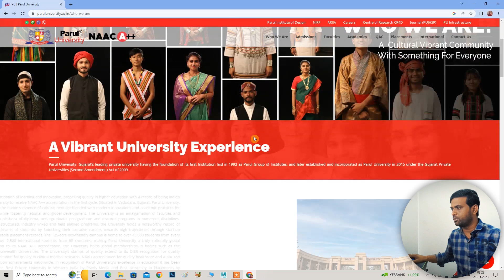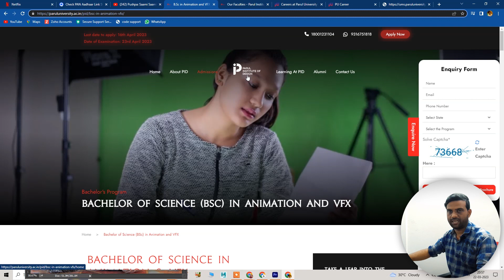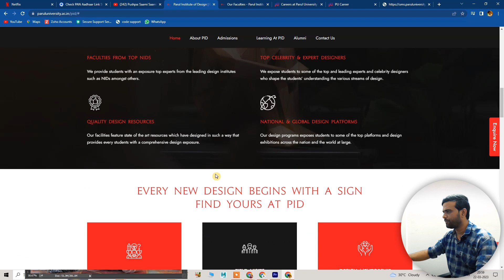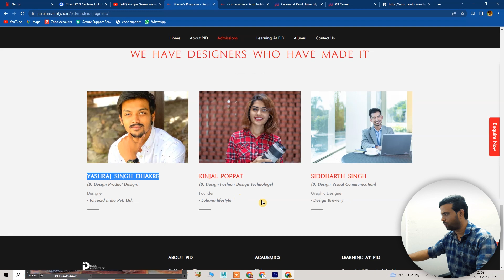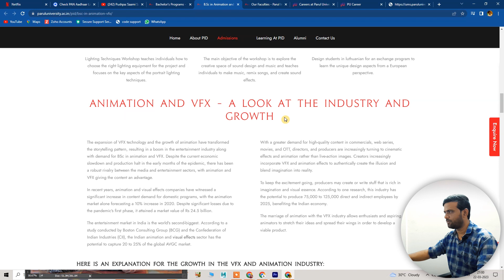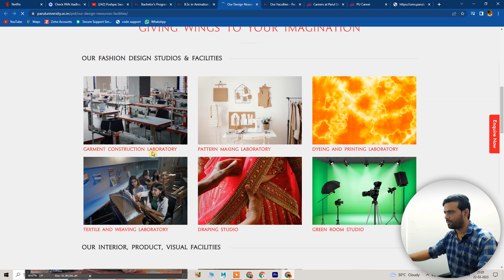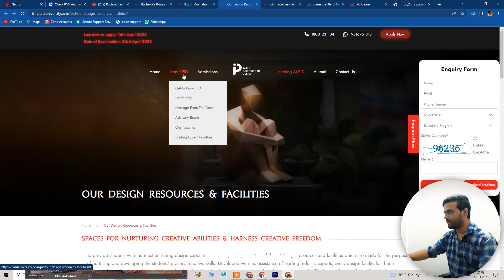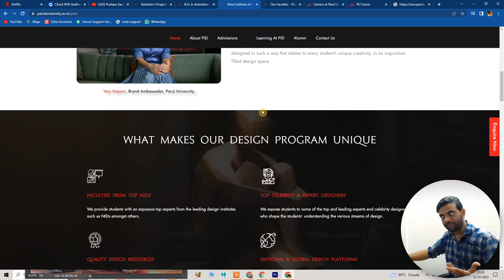Parul Institute of Design | REVIEW 👍👍| Parul University | Bsc in Animation & VFX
Hello Friends,
Is video me mai apko Parul Institute of Design ke bare  me batane ja raha hu.

Dosto apko is channel par YouTube related jankari, Motivational videos, Career related bate, Social Media Tech and tips ke sath sath aur bhi bahut sari jankari milati rahegi.